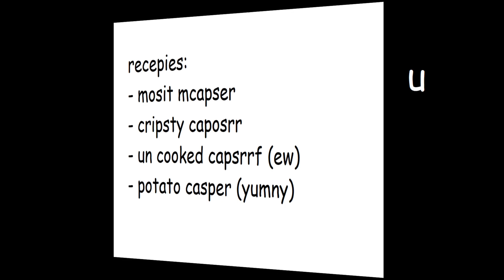Moo (credits to eason for editing)